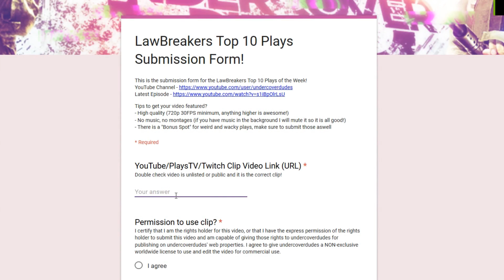LawBreakers Top 10 Plays - NEED YOUR HELP!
LawBreakers Top 10 Plays is now LIVE! Submit your awesome kills and wacky deaths for this weekly (hopefully) series!

Make sure to like and favourite the video!